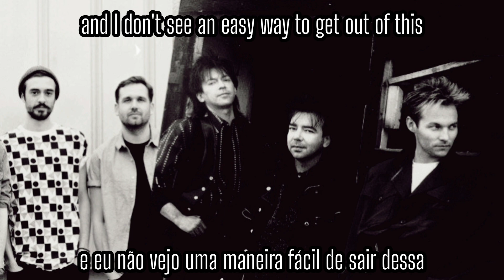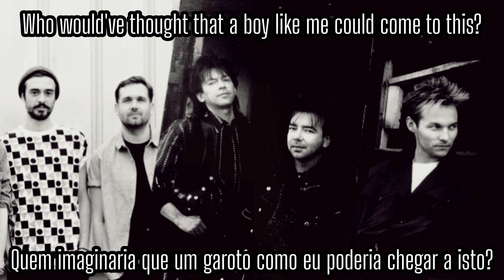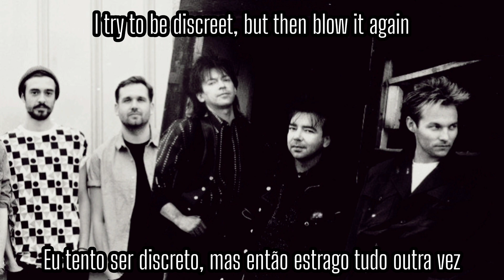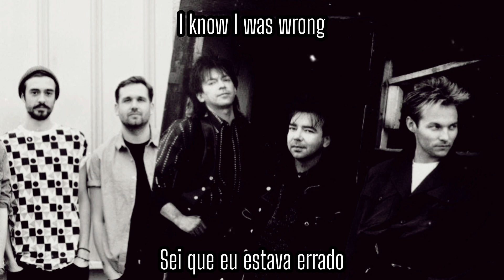📻 Cutting Crew | (I Just) Died In Your Arms | Legendado: ENG - PT/BR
🎵 (I Just) Died In Your Arms
👤 Cutting Crew • 🇬🇧
💿 Broadcast • 1986

Line-up (main):
• Nick Van Eede: lead vocals, rhythm guitar, keyboards
• Kevin MacMichael: lead guitar, E-mu Emulator, backing vocals
• Colin Farley: bass, piano, backing vocals
• Martin ‘Frosty’ Beedle: drums, percussion, backing vocals

Additional:
• Peter-John Vettese: keyboards
• Peter Birch: backing vocals